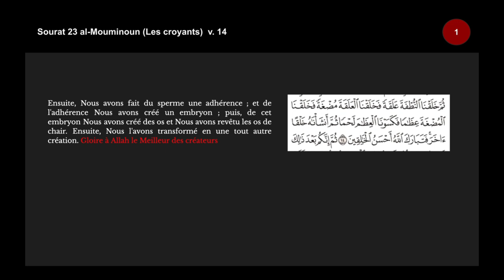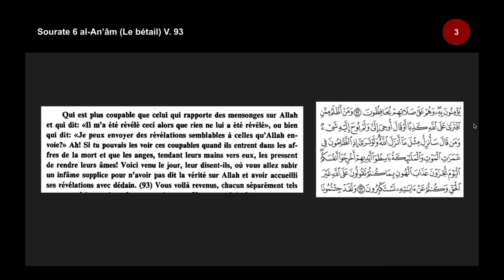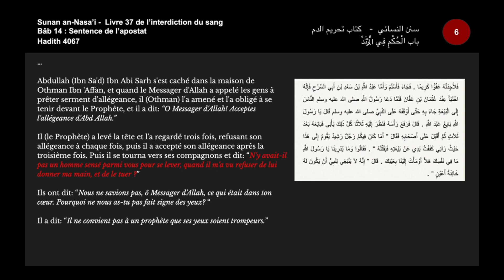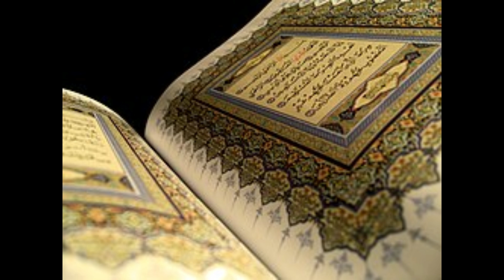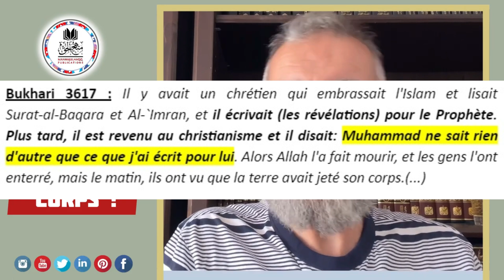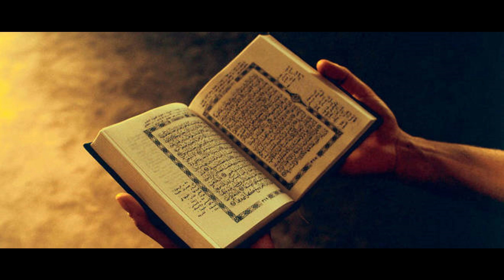ISLAM: LIRE LE CORAN ET SE CONVERTIR... FAKE ?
Il y a une croyance chez certains musulmans sur le pouvoir de persuasion du coran. Selon eux, le Coran ne peut qu'émerveiller celui qui le lit, le poussant inévitablement à se convertir. Bref, le Coran serait une arme de conversion massive.
On constate cependant que ceux qui ont cette croyance ont rarement lu le Livre.
 Or, durant 12 ans, le Prophète a prêché son message arpentant la Mecque de long en large pour finalement émigrer à Médine avec 200 familles seulement. Ce n'est pas cher payé pour 12 ans de prêche ardant dans une grande ville capable de mobiliser une armée de 12 000 hommes (Muslim 4612 avec la note de bas de page très révélatrice).
 Mais il est vrai que par la suite à Médine, l'Islam a gagné de nombreux adeptes. Alors, ces derniers étaient-ils persuadés par l'éloquence de la révélation ou par l'enrichissement et l'acquisition d'esclaves grâce aux pillages de caravanes et de villages de mécréants ?
 Penchons-nous donc sur l'effet de cette révélation sur les privilégiés qui la recevaient directement de la bouche du Prophète. Qui étaient alors les mieux placés sinon ses scribes ? Ces derniers, dans l'intimité d'une pièce, le moment venu, ressentaient probablement au côté du Prophète la présence majestueuse de l'ange Gabriel descendu avec la révélation qu'aussitôt ils transcrivaient d'une main fébrile.